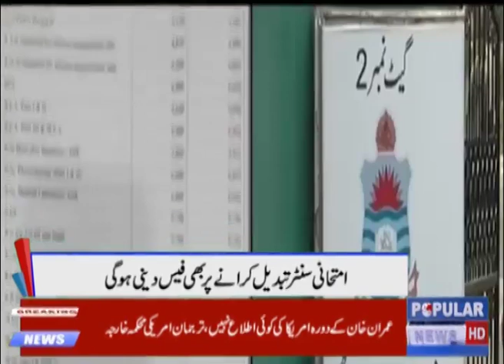Welcome to the Official Popular Tv News YouTube channel.